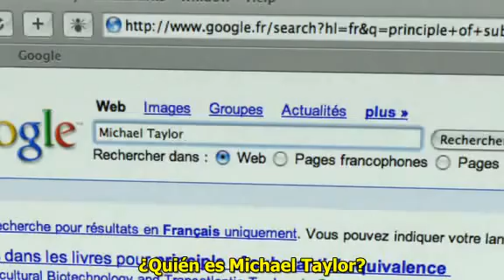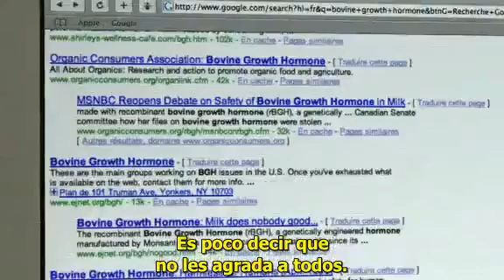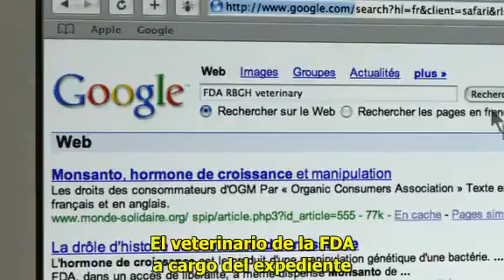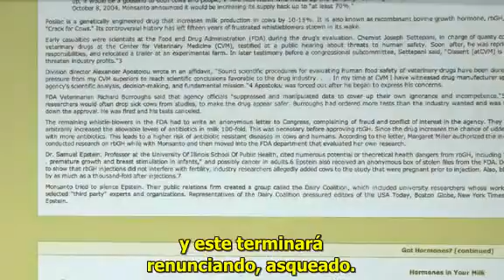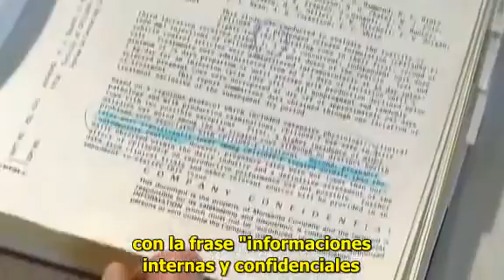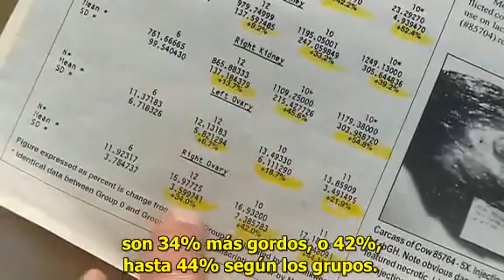El mundo según Monsanto 4-12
Un filme que denuncia al gigante de transgénicos. La directora, la francesa Marie-Monique Robin, centró su película -y un libro del mismo título- en la empresa de Saint-Louis (Misuri, EEUU), que en más de un siglo de existencia fue fabricante del PCB (piraleno), del agente naranja usado como herbicida en la guerra de Vietnam y de hormonas de incremento de la producción láctea prohibidas en Europa. El documental señala los peligros resultantes del crecimiento exponencial de los cultivos de transgénicos, que en 2007 cubrían 100 millones de hectáreas, con propiedades genéticas patentadas en un 90% por Monsanto.